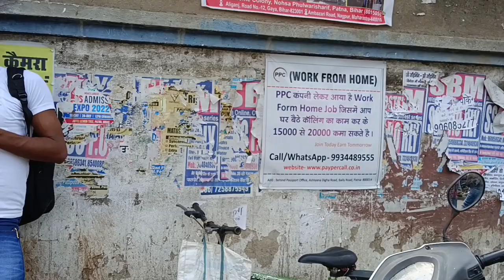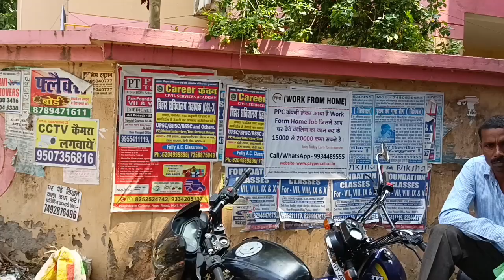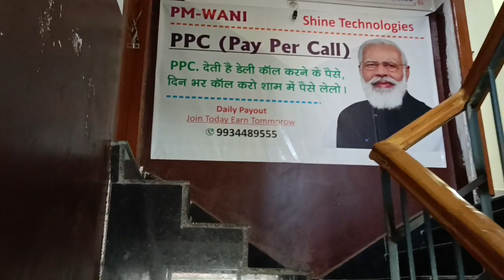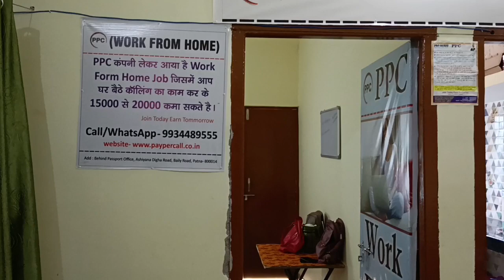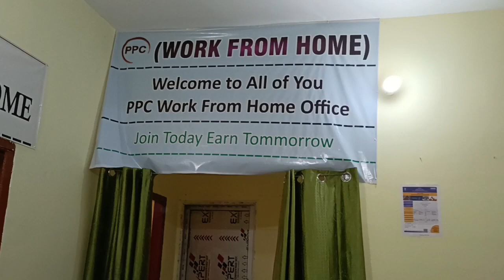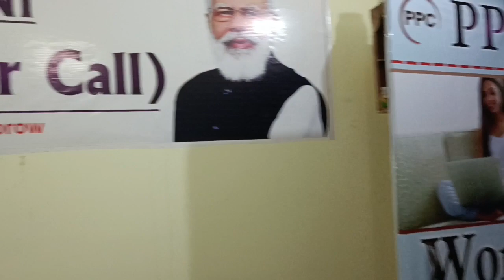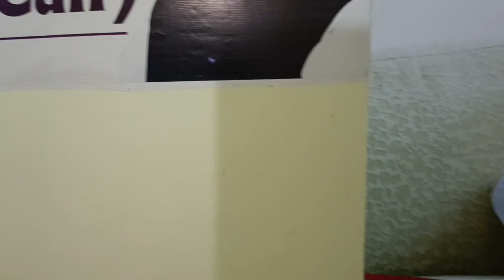PPC WORK FROM HOME OFFICE PATNA | PPC Company | PPC OFFICE ADDRESS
PPC (PAY PER CALL )  WORK FROM HOME
HAMARI COMPANY WORK FROM HOME OR OFFICE JOB  PROVIDE KARTI HAI .

HUMLOG KOI BHI PRODUCT OR SERVICE SELL NAHI KARTE HAI ONLY FOR WORK FROM HOME OR OFFICE JOB PROVIDE KARTE HAI .
JO LOG HAMARI COMPANY SE JUR KE WORK KARTE HAI WO BHI EK DUSRE KO WORK FROM HOME HI PROVIDE KARTE HAI .
DAILY BESIS PE COMPANY DETA PROVIDE KARTI HAI GHAR BAITHE SIRF CALL KARNA RAHTA HAI OR DUSRE KO BHI WORK FROM HOME OR OFFICE JOB KE LIYE REGISTRATION KARWANA RAHTA HAI .

COMPANY EK REGISTRATION KE 500RS DETI HAI ,
REGISTRATION FEE 1000RS KA HOTA HAI
JISME
COMPANY DETA PROVIDE KARTI HAI
 ID CARD PROVIDE KARTI HAI OR
JOINING LATER BHI DETI HAI .

COMPANY 100 DATA DAILY PROVIDE KARTI HAI JISME SE AGAR AAP 1 LOG KO BHI WORK FROM HOME YA OFFICE JOB KE LIYE CONVENCE KAR LETE HAI TO AAPKA 15000 KA MAHINA HO JATA HAI.

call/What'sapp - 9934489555